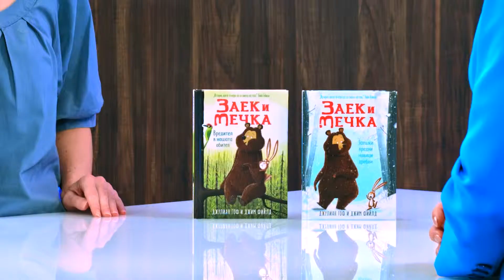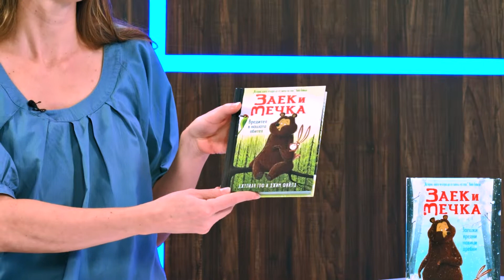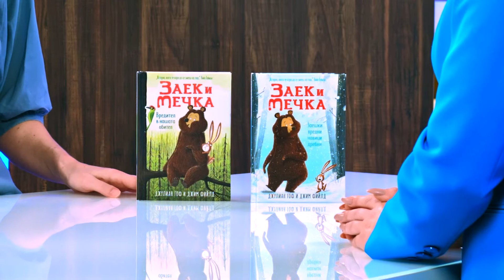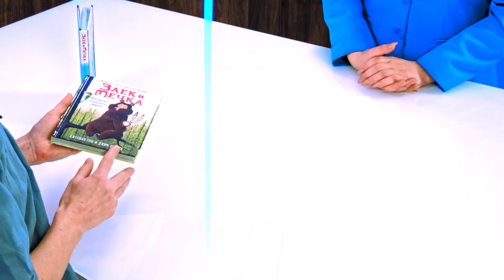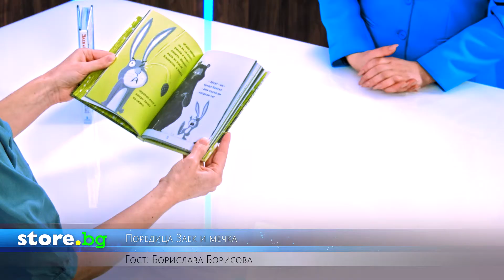Поредица "Заек и мечка" - Джулиан Гоф, Джим Фийлд - store.bg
Гост: Борислава Борисова
Водещ: Жаклин Георгиева